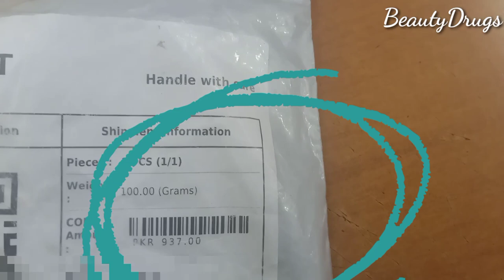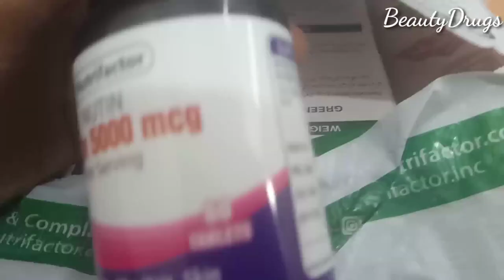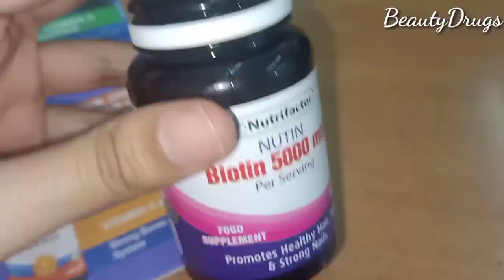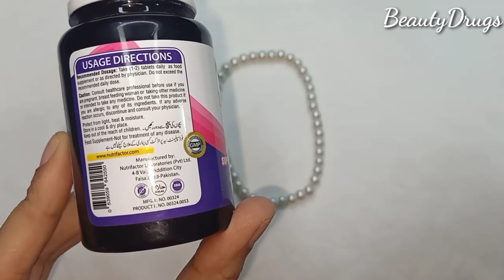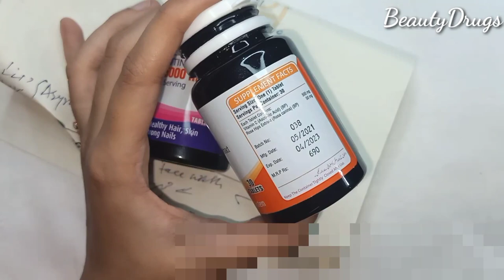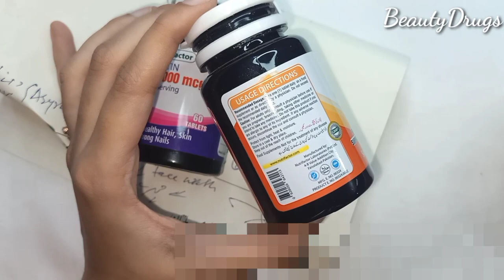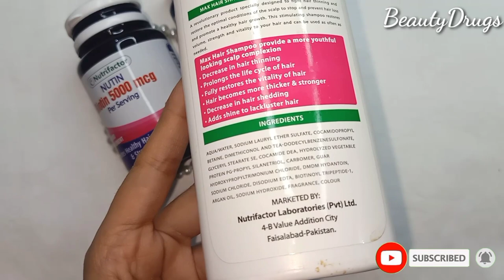Nutrifactor Nutin Biotin 5000 mcg - Promotes Healthy Hair, Skin & Strong Nails